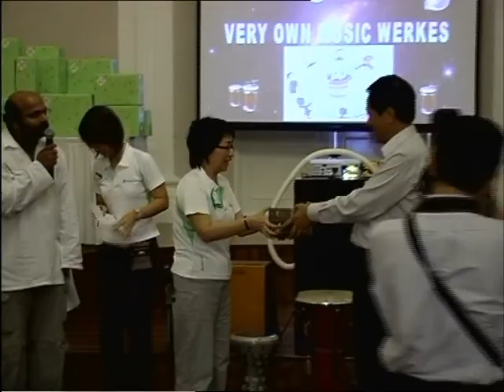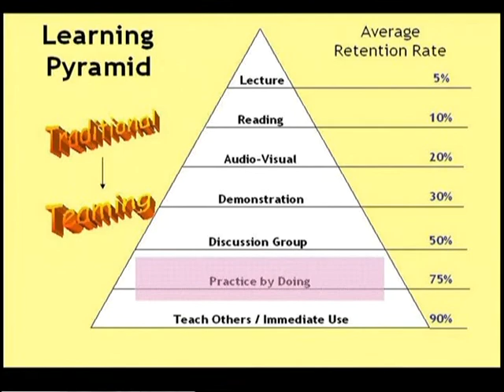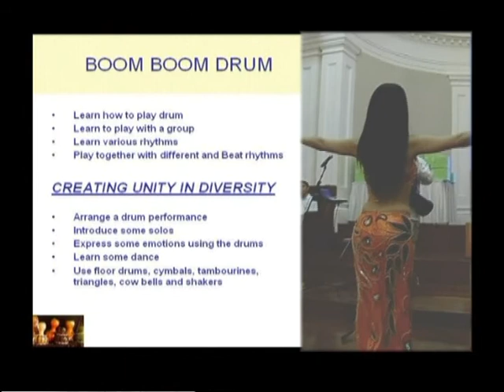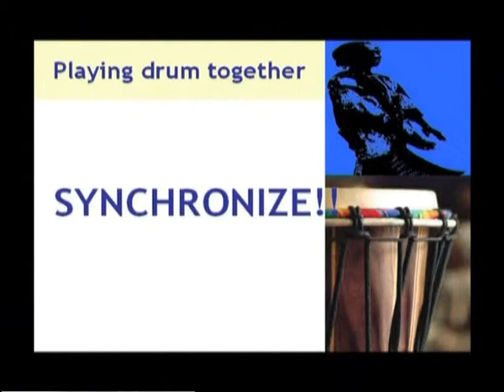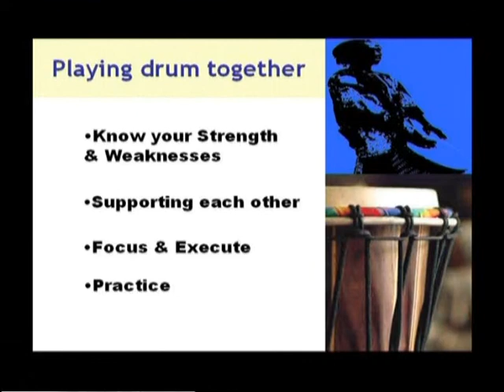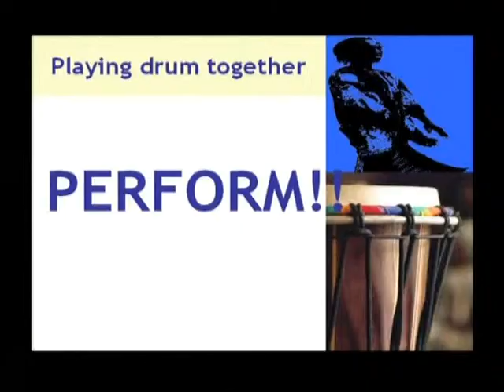Outdoorinasia Teambuilding Drums Dancing to One Beat